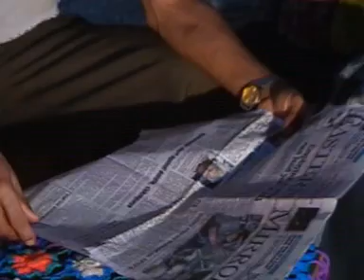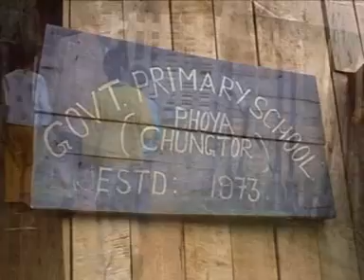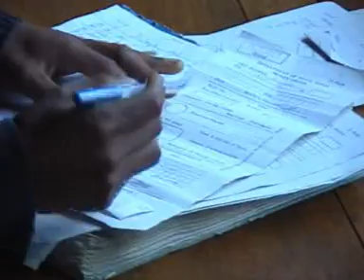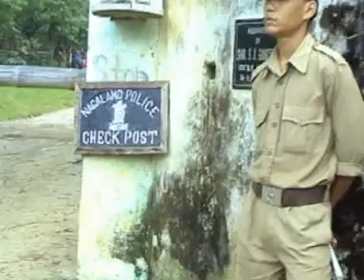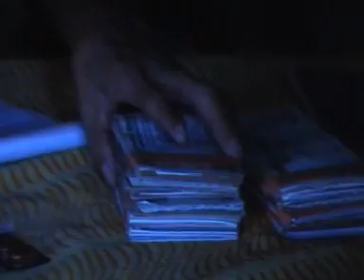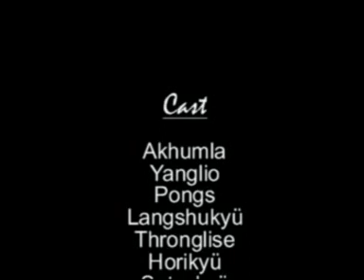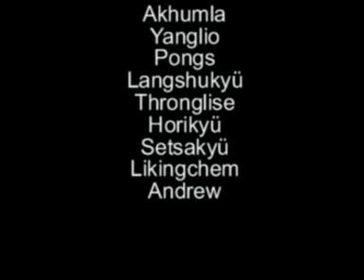Sangtam vedio Chungtor (Adiu kang nyuhru azau kangsohre) vol-1 diretor H.Y.Among Jingruh